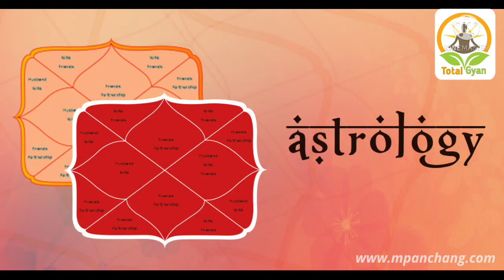पूरे साल धन बरसेगा बस यह एक उपाय चुपचाप कर लो || chanakya Niti || chanakya Neeti full in Hindi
वास्तु शास्त्र Vastu Shastra, Jyotish Shastra | Chanakya Neeti Motivational | Chanakya Niti full in hindi | Motivational Video | Motivation

About Chanakya :
Chanakya was an Indian teacher, philosopher, economist, jurist and royal advisor. He is traditionally identified as Kautilya or Vishnugupta, who authored the ancient Indian political treatise, the Arthshastra.

Chanakya Niti
Chanakya Neeti in Hindi
Krishna Leela
Krishna Vaani
Krishna Updesh
Bhagwat Geeta
Roshan Zindagi
Vastu Tips
Vastu Shastra
चाणक्य नीति
Total Gyan

Note :- The Constitution of India provides the right of freedom, given in articles 19, 20, 21 and 22, with the view of guaranteeing individual rights that were considered vital by the farmers of the constitution.

Motivational video